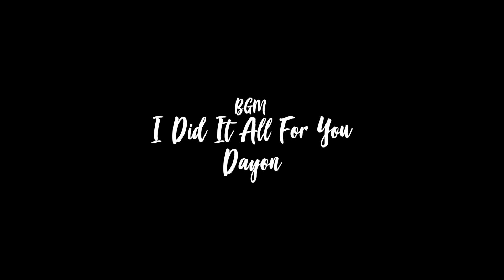新型冠状病毒 | 老外实拍空城上海：绿叶菜买不到？要囤货？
在这个视频我要回答我德国妈妈这几天一直问我的问题：
上海超市是不是都卖光了？路上一个人都没有吗？

你们喜欢看看文化不同吗？你们喜欢旅游？喜欢世界各地的美食？你们想了解老外在中国的生活吗？你们对外国文化感兴趣吗？那你们没走错地方了！

我叫阿福Thomas，我是一枚生活在中国上海的德国人。我会在中国，欧洲，德国各地拍各种各样的视频。如果你们喜欢看世界各地美景，美食和人文，那你们肯定会喜欢看我的视频。
我在德国出生，从小我父母就喜欢带我去旅游，我欧洲，美国，澳洲，非洲和亚洲都去过了。认识了我中国老婆以后我就搬到上海了。
现在德国和中国两边跑！

希望你们可以通过我的视频学到新的东西，可以快乐，可以开心！